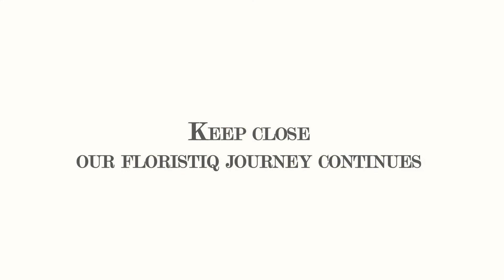Floristiq Journey Episode 5: In Memoriam of Stijn Simaeys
The  "Floristiq Journey" series is about the path that Andreea Stor follows through her own floristry life.